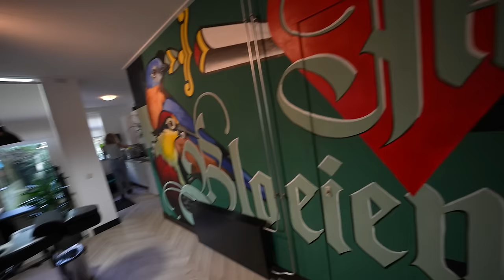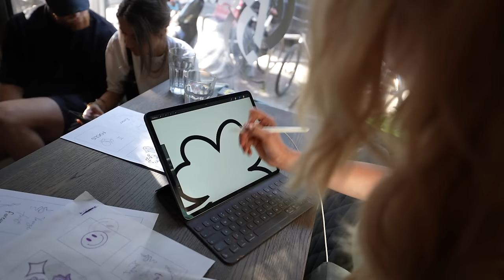WE ZETTEN ALLEMAAL EEN TATTOO! #3291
Shoutout naar Sara, ze heeft het weer super mooi gedaan!! Echt respect als je zoiets moois kan maken & kan tatoeëren. Je kan Sara volgen via haar instagram